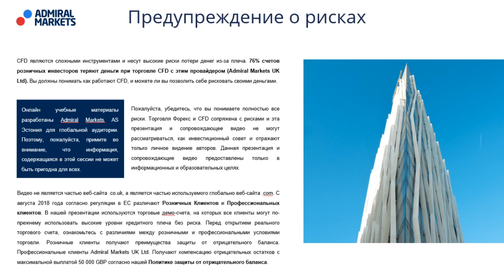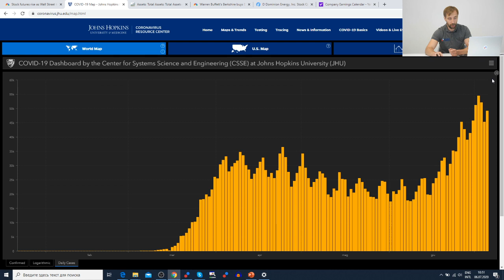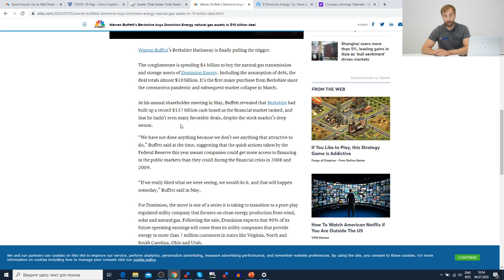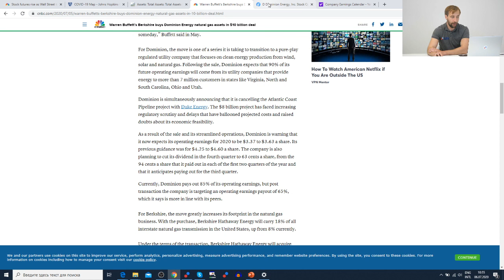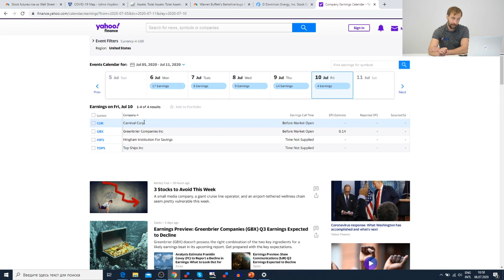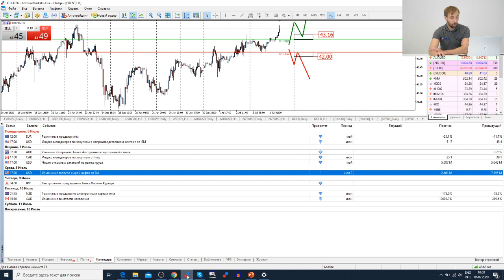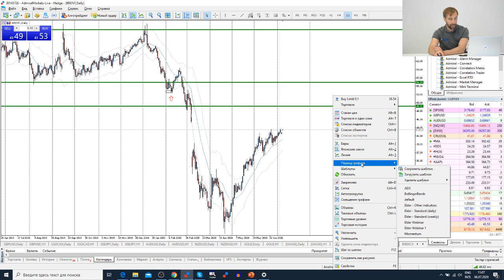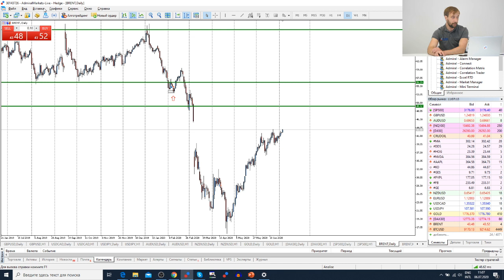Трейдеры: Исаков # 177 Рынок растет после Дня независимости в США / Баффет покупает Dominion Energy